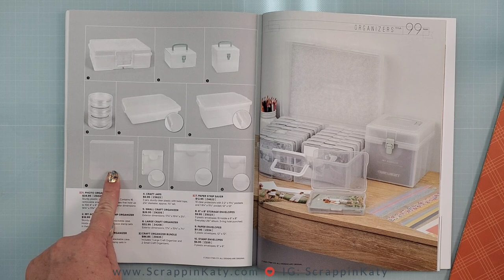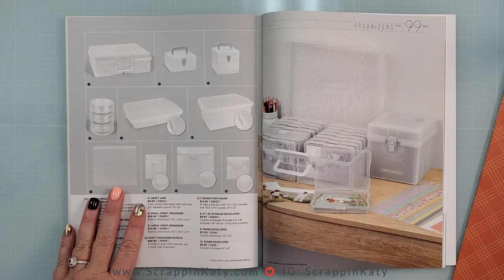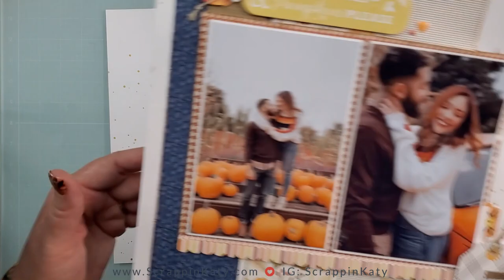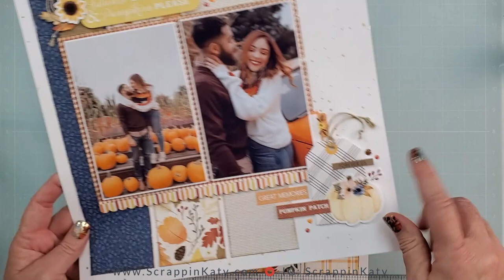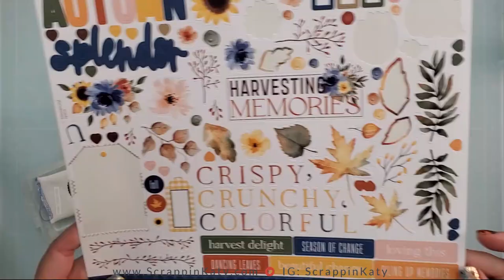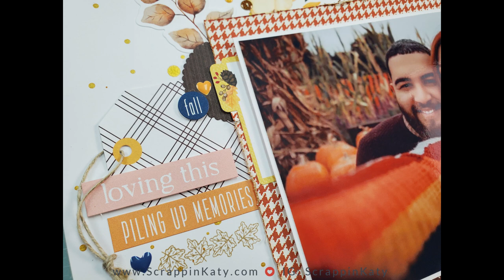3 Must-Have Papercrafting Tools | Magnetic T-Ruler, Shammy Case and Paper Strip Saver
Let's break down the NEW 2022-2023 Core Catalog into a 5-Part Series, featuring what I think you can't live without. Part 4 is ALL ABOUT the MAGNETIC T-RULER, Stamp Shammy Case, and Paper Strip Saver. PLUS let's make a layout using all 3!
💖CHAPTERS💖
00:00 - Beginning
00:50 - THREE MUST-HAVE PRODUCTS (as shown in the Core Catalog)
02:24 - Magnetic T-Ruler Review
04:07 - Layout Process
12:45 - Stamp Shammy Case
13:41 - Paper Scrap Saver

💗💗 PRODUCTS FEATURED 💗💗
Embellishment Organizer (I love these because the compartments are adjustable which allows for longer arrows, sentiments, brackets, etc.)
***GET YOUR GLASSBOARD HERE with a DISCOUNT using the code KATY20***